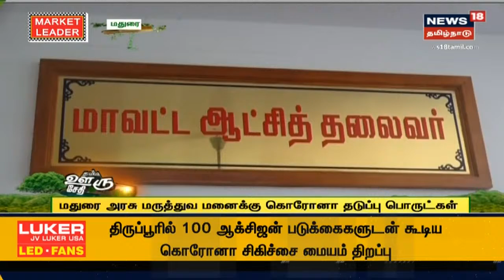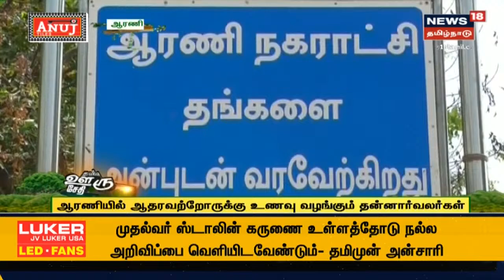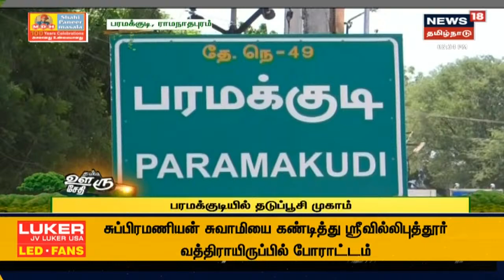Chennai | பாலியல் வழக்கு : தடகள பயிற்சியாளர் நாகராஜனுக்கு 12 நாள் நீதிமன்ற காவல் | Nagarajan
வீராங்கனைக்கு பாலியல் தொல்லை கொடுத்த வழக்கில் தடகள பயிற்சியாளர் நாகராஜன் கைது செயய்பட்டார்.  புகாரில் சிக்கிய நாகராஜனுக்கு 12 நாள் நீதிமன்ற காவலில் வைத்து விசாரிக்க உத்தரவிடப்பட்டுள்ளது | செய்திகளை துல்லியமாகவும் துரிதமாகவும் வழங்கும் தமிழகத்தின் முதன்மை செய்தி தொலைக்காட்சி உங்கள் நியூஸ் 18 தமிழ்நாடு.